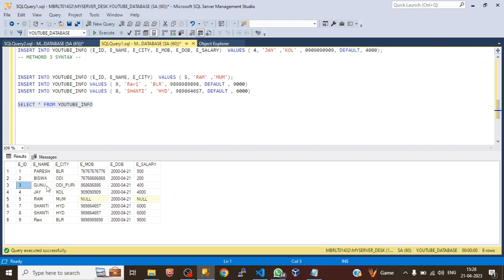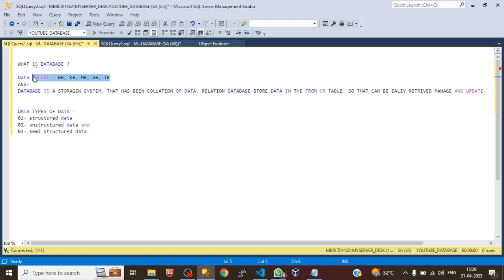LIVE 02: What is Database for the (beginner student)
Welcome to mr.rout299 family👨‍💻

@This video I have explored briefly about "What is Database"